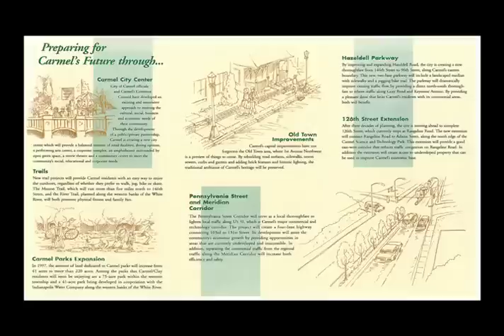State of the City 2011 : Part 1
Watch the State of the City Address from Carmel, Indiana with Mayor Jim Brainard.